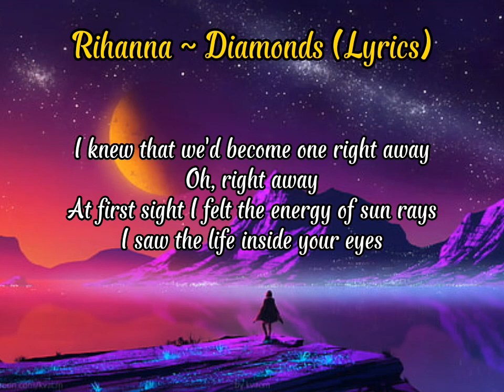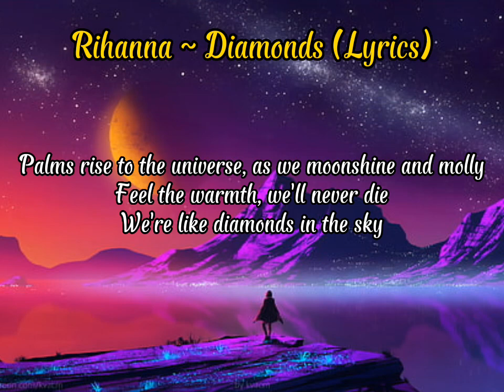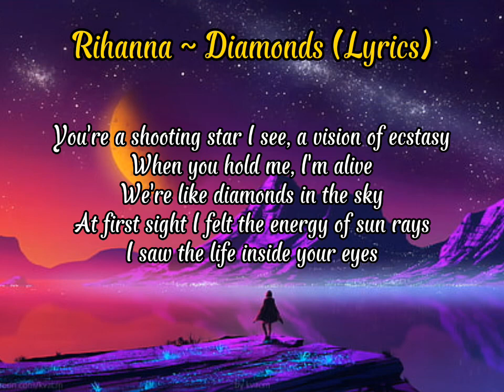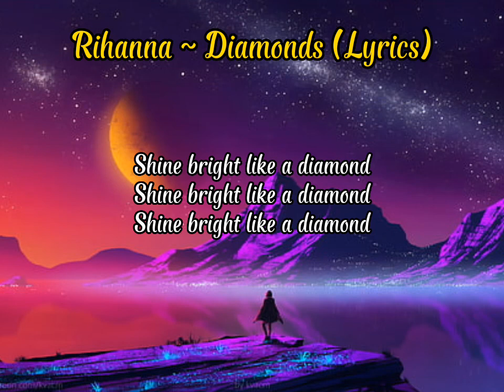Rihanna ~ Diamonds (Lyrics)